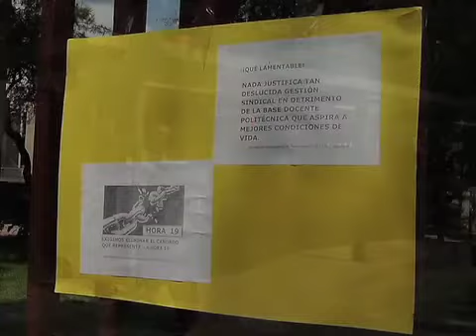Corte Informativo 18HRS 300914